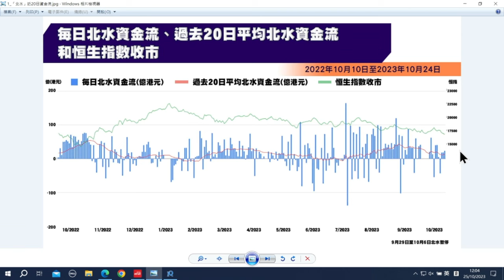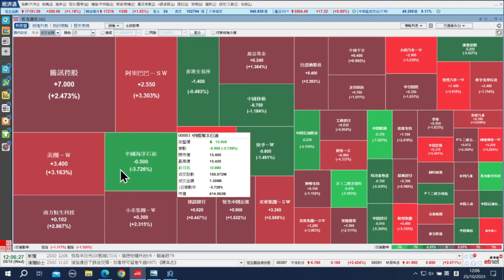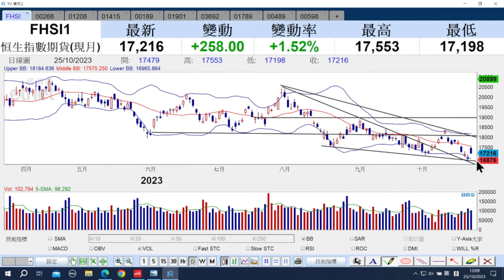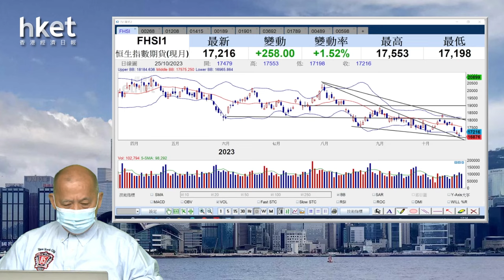【石Sir午市閒談】今日推介金蝶國際、五礦資源 及高偉電子